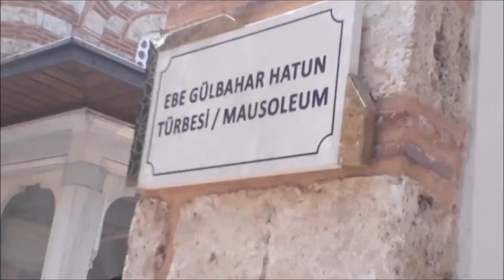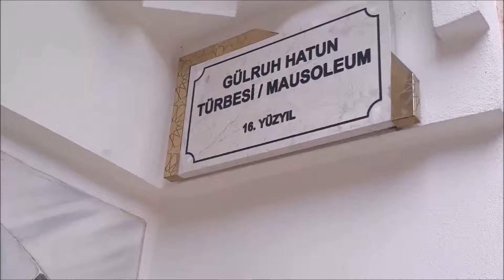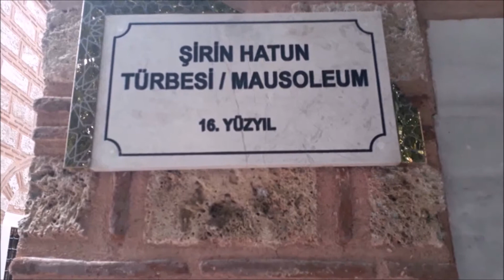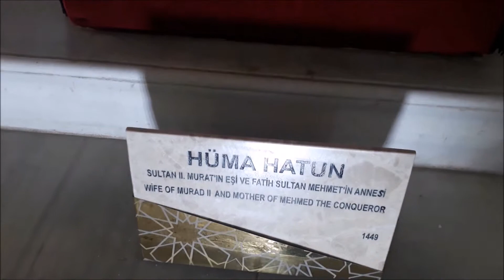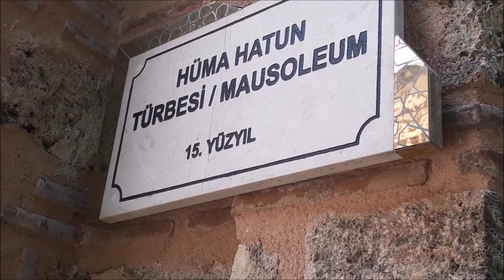2 bölüm 2.ci murad külliyesi.sultan türbeleri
2 bölüm..2.ci murad külliyesi
sultan türbeleri..bursa